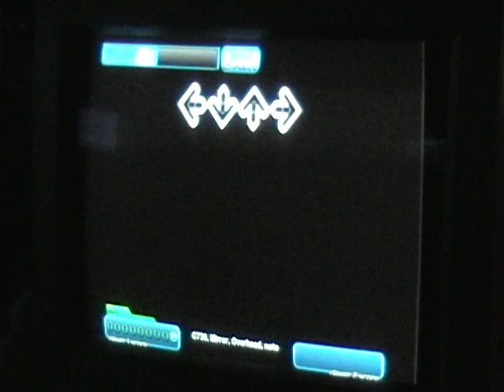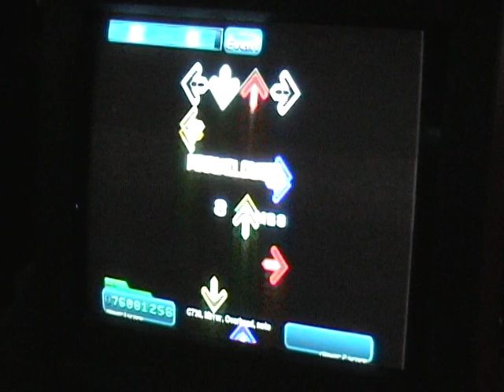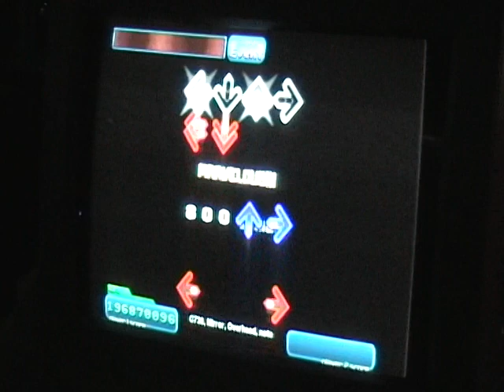Olmeback - Vertex Beta